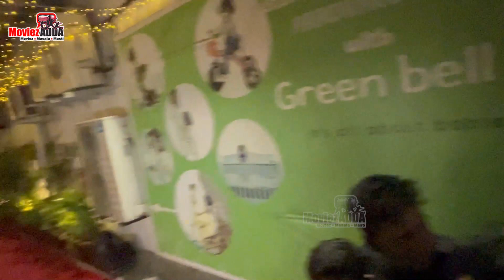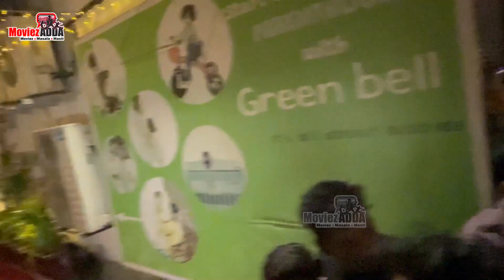Mannara Chopra Arrives At Ankit Tiwari Birthday Bash